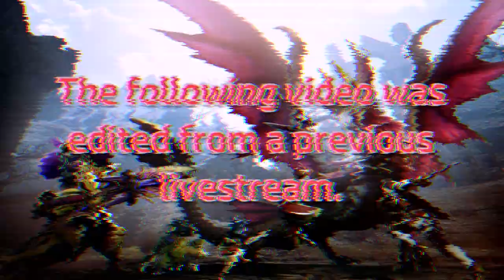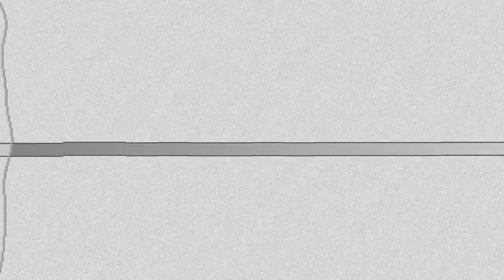MHRise Sunbreak | Way of Cosma | CH.FINAL (Zeke Plays)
Just like that, Monster Hunter Rise has ended.
Thank you, every Hunter.

SCENE SELECTION:

0:00 Cold Opening
0:19 Final Intro
4:22 Being Sad
5:32 Mission Briefing
11:19 Details
14:01 ASS BEATING COMPILATION
19:07 Promordial Malzeno Hype Video
20:07 Final Hunt
37:14 The Final Enemy
40:14 Mission Debriefing
45:32 Final Words
47:19 LIKE, COMMENT, SUBSCRIBE, BELL!!!